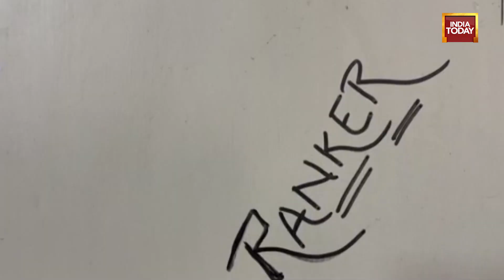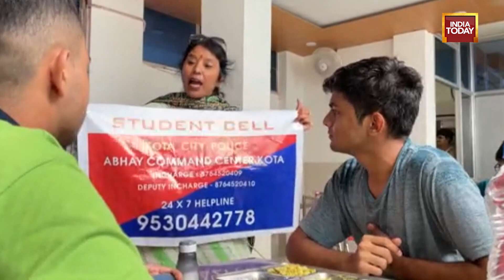Kota Police Launches 'Darwaze Pe Dastak' Campaign & Other Measures To Tackle Student Suicides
With the number of student suicides in the coaching hub in Kota hitting an all time high, the police has now roped in hostel wardens, mess workers and tiffin service providers to help detect early signs of depression among students living in hostels.